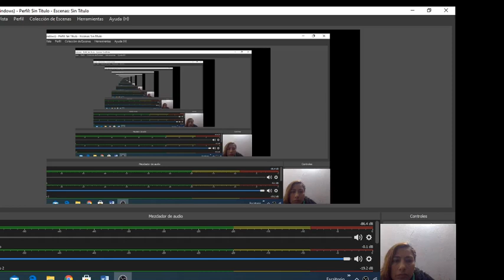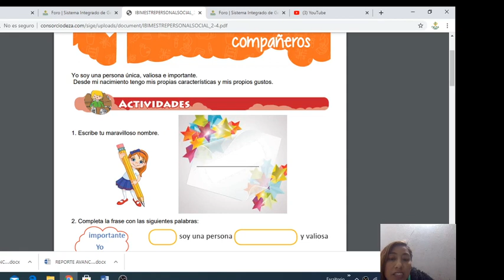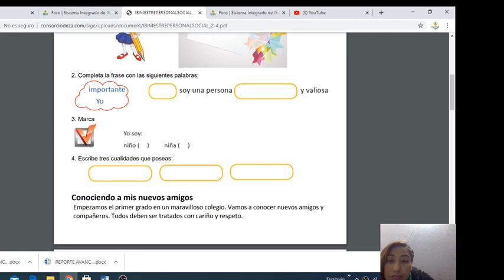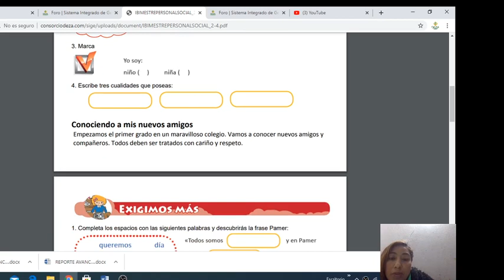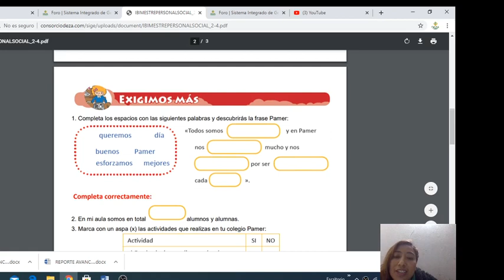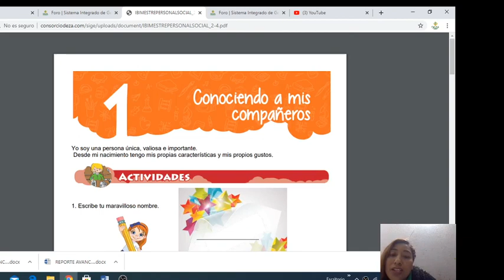Primaria Básica Personal Social Sesión 1: Conociendo a mis compañeros